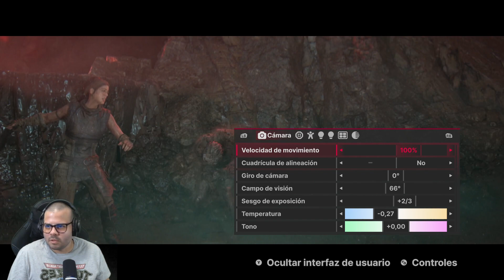GoldoLocust Live: Hellblade II: Senua's Saga (Parte. 3)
Live todos los dias.